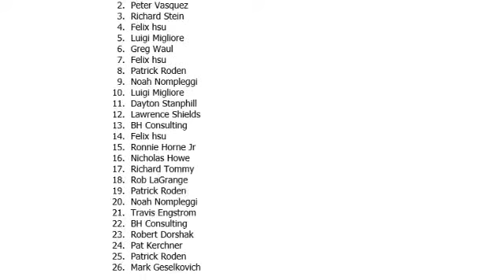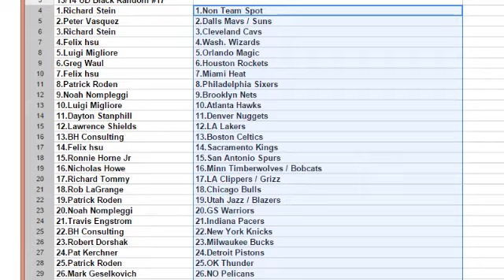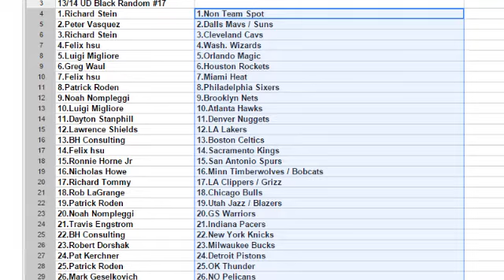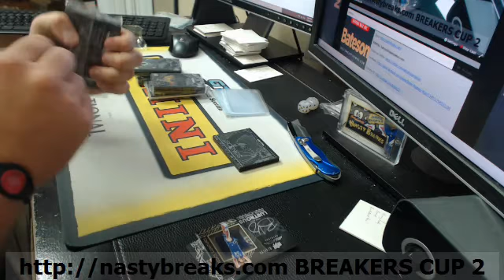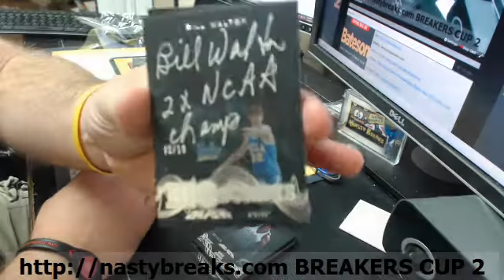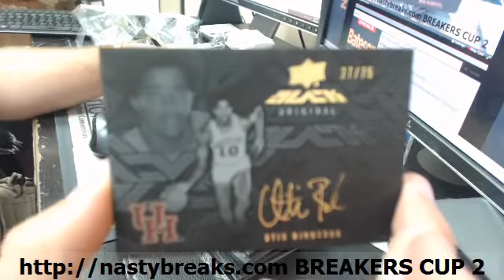BATESON NASTYBREAKS COM 2013 14 UD BLACK BASKETBAL HALF CASE TEAMS #17